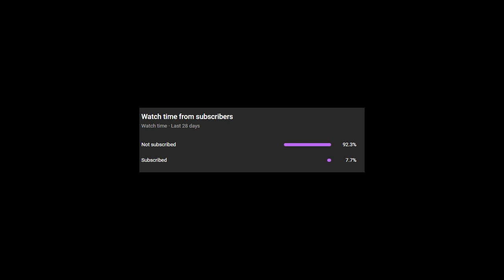The Evil Within, Ep 6